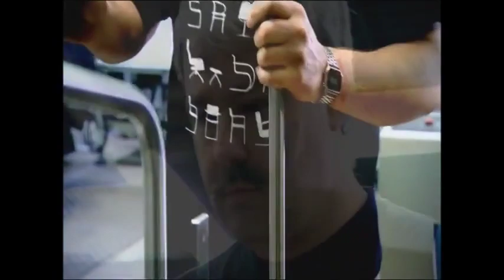Thonet I Produktion S 32